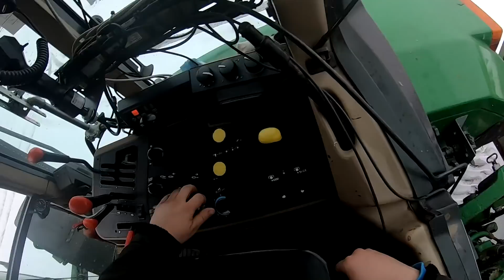VLOG Transport węgla paką do kamieni ☆Odśnieżanie??? pług do śniegu ze złomu☆słabe akumulatory w JD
Siemanko!
Idą duże mrozy a nam dosypało ciut świeżym śniegiem i to nas cieszy.
Dzisiaj Transport węgla na drugie gospodarstwo i równanie drogi pługiem do śniegu. W filmie mała historia JD 6900
Pozdrawiamy!